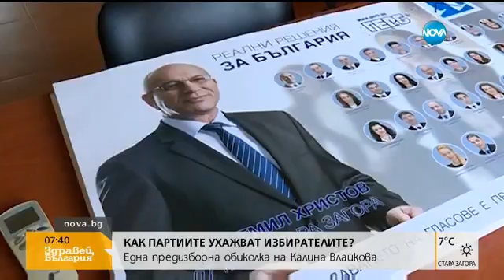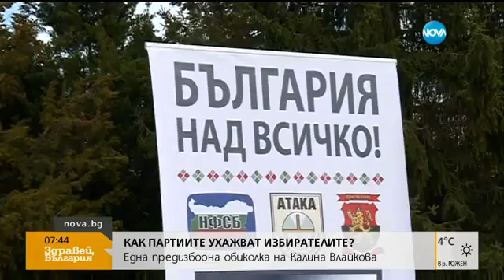Как партиите ухажват избирателите преди вота - Здравей, България (21.03.2017г.)